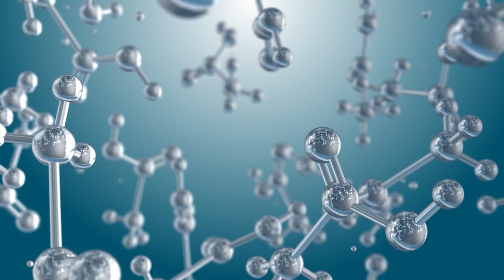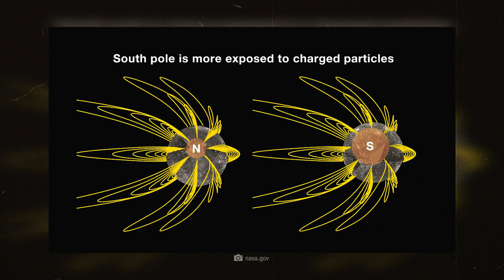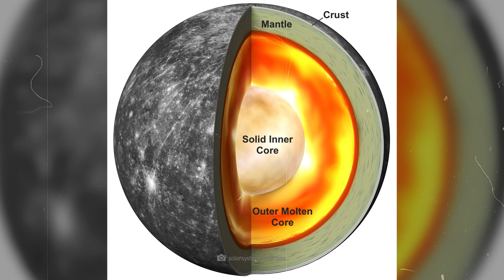What They Didn’t Teach You about the Planet Mercury in School!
What is Mercury hiding? The enigmatic images from the Messenger probe reveal a lot, but can Mercury really be so close to the sun? It is astonishing how little we know about this planet. Exploring Mercury is considered a technical challenge; due to its proximity to the sun, probes have to withstand extreme conditions. But we need to learn more about this celestial body if we want to solve the mystery of the connections in our solar system.